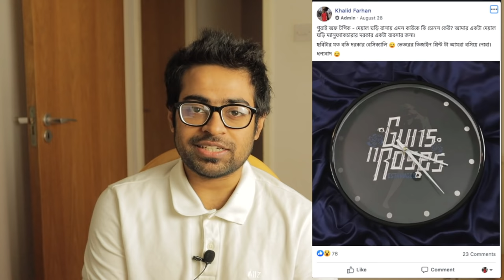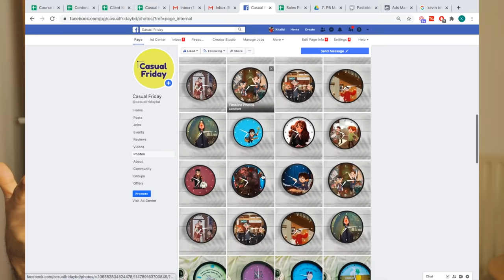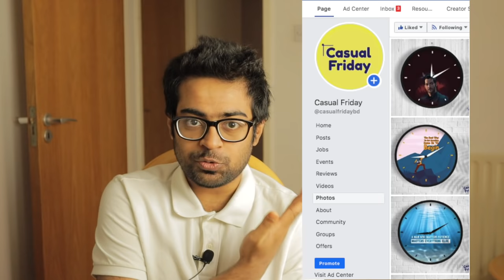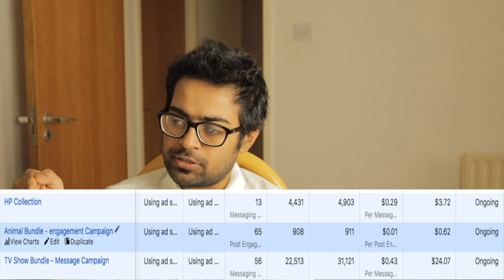৭ দিনে ৫০ হাজার টাকা আয়ের F-Commerce ব্যবসা যেভাবে দাঁড় করালাম - বেশ সহজ কাজ, অনেক টা ডাল ভাত ব্যপার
এই চ্যানেলে আমি মূলত ব্যবসা বাণিজ্য, উদ্যোক্তা জীবন থেকে শুরু করে আমার জীবন বিষয়ক হাবিজাবি সব কিছু নিয়েই কথা বার্তা বলি। তেমন কোন থিম নেই চ্যানেলের। তবে মার্কেটিং বা ব্যবসার কথা বার্তাই বেশি বলা হয়।

আমার ওয়েবসাইটে একটা ফ্রি ৫০ মিনিটের মাস্টার ক্লাস আছে অনলাইনে আয় নিয়ে। ক্লাস টি পাবেন এখানেঃ